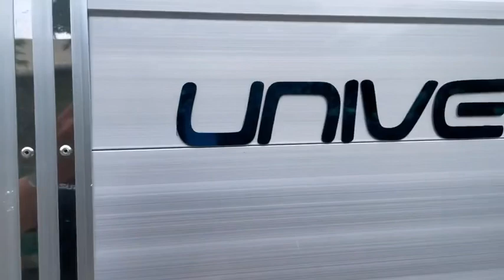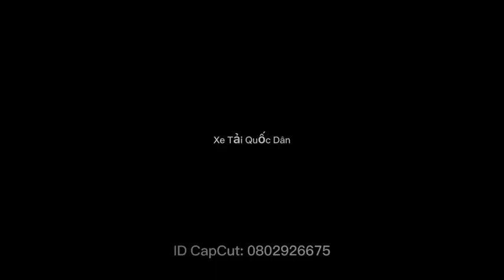Xe ISUZU QKR230 Euro5 Lên full Chơi Tại Shop Tùng Béo